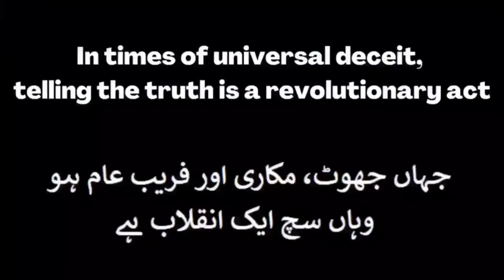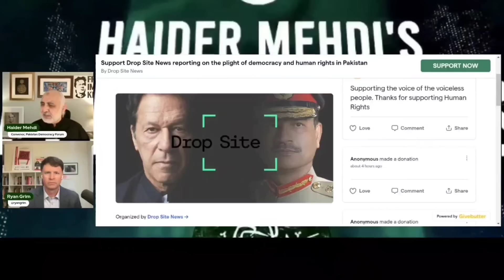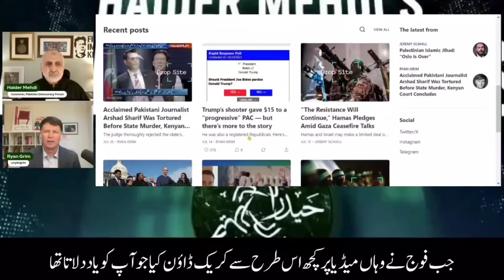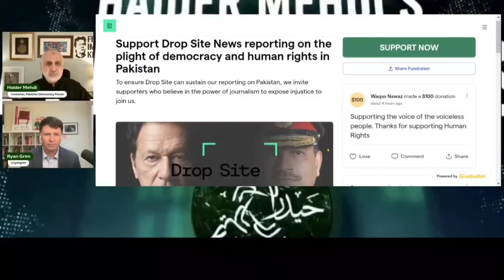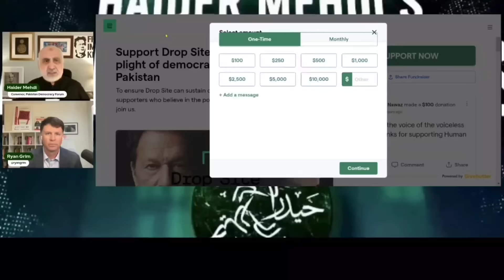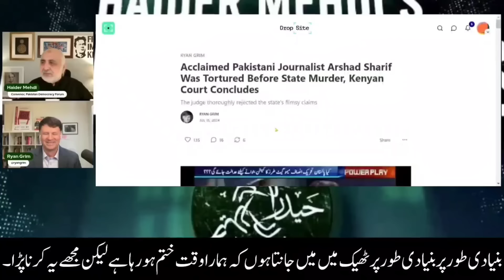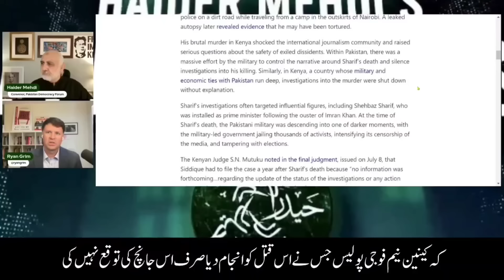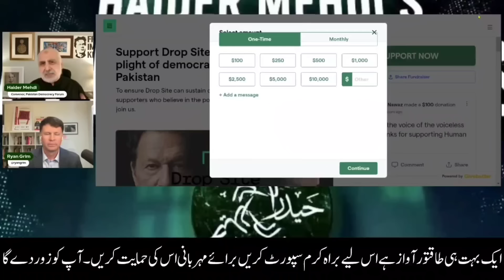Pakistan-USA relations to change? اردو سب ٹائٹل کے ساتھ With Ryan Grim, Co-Founder of "DropSite"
Join me today with eminent US journalist, Ryan Grim, formerly with "The Intercept", now Co-Founder of "DropSite". With Urdu sub titles! اردو سب ٹائٹل کے ساتھ

What does a Trump Presidency mean for the world and specifically Pakistan?
What factors influence Trump's decision making? What should Pakistanis do?
Fresh insights on the Trump assassination attempt
Why did Trump select JD Vance as his Vice Presidential running mate?
Why did "DropSite" do an exclusive feature on Arshad Sharif's assassination?

What is "DropSite" and how and why should Pakistani's support them?

ٹرمپ کی صدارت دنیا اور خاص طور پر پاکستان کے لیے کیا معنی رکھتی ہے؟
کون سے عوامل ٹرمپ کے فیصلے پر اثر انداز ہوتے ہیں؟
پاکستانیوں کو بطور صدر ٹرمپ کی حمایت حاصل کرنے کے لیے کیا کرنا چاہیے؟
ٹرمپ کے قتل کی کوشش پر تازہ بصیرت
ٹرمپ نے جے ڈی وینس کو اپنا نائب صدارتی رننگ میٹ کیوں منتخب کیا؟
’’ڈراپ سائٹ‘‘ نے ارشد شریف کے قتل پر خصوصی فیچر کیوں کیا؟
"ڈراپ سائٹ" کیا ہے اور پاکستانیوں کو ان کی حمایت کیسے اور کیوں کرنی چاہیے؟